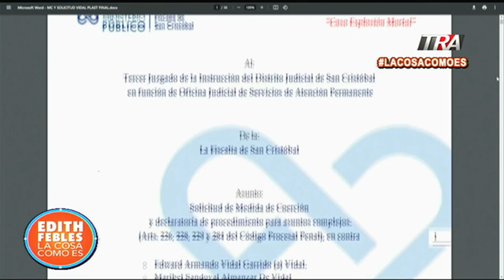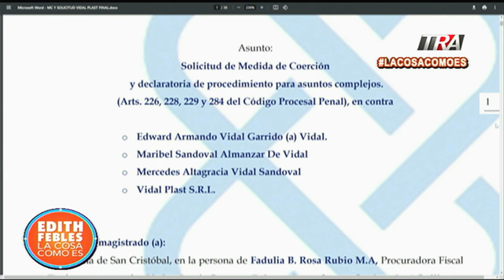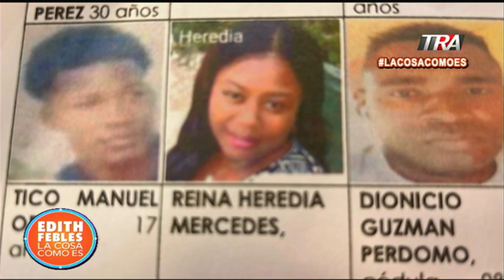Los nombres de todos los afectados por explosión y otros datos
Canal Oficial Periodista Edith Febles